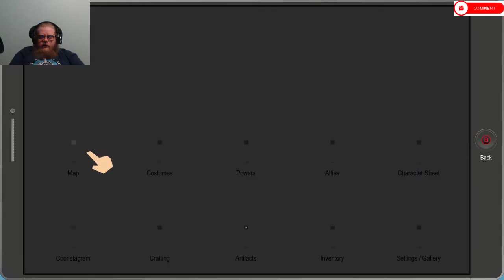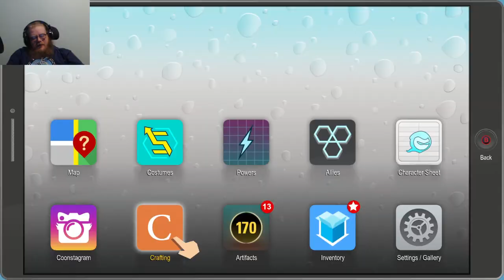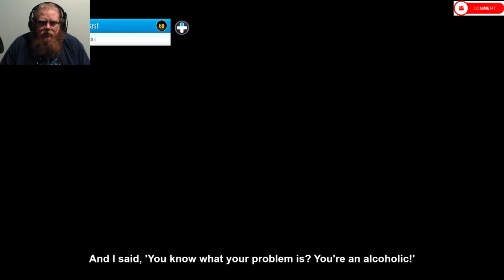South Park: The Fractured But Whole Episode 6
Howdy All,

Chapters:
0:00 Intro
0:34 Main Video